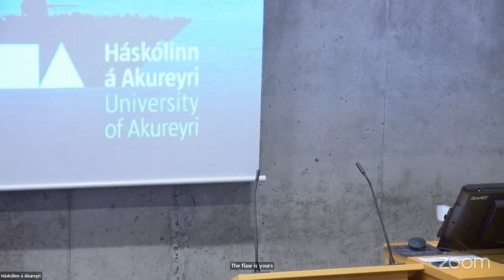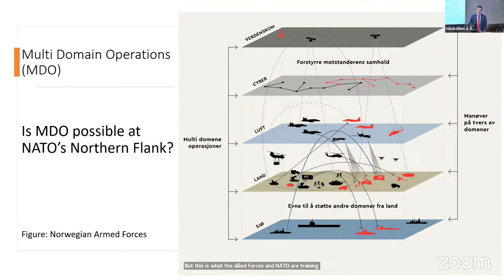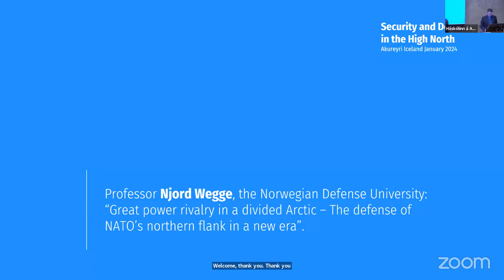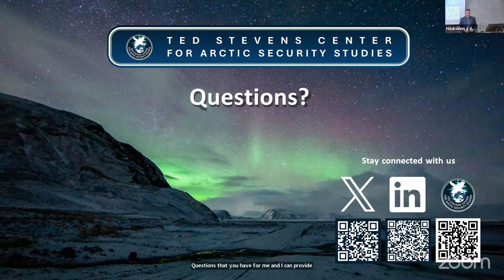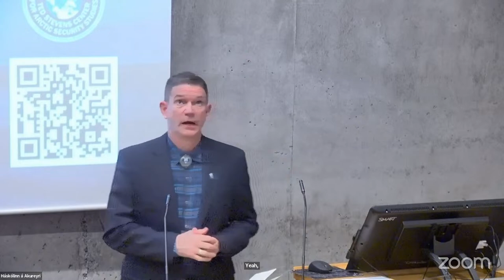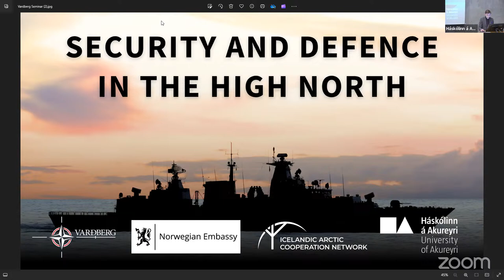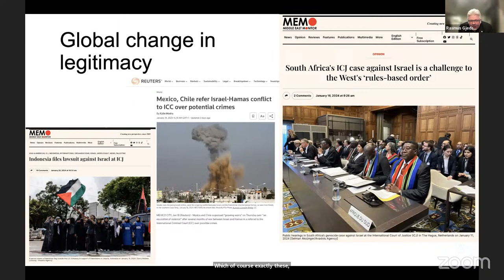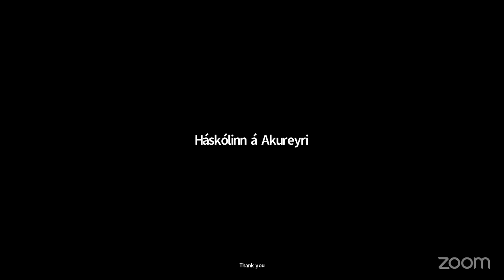Málþing um öryggi og varnir á norðurslóðum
Málþing Varðbergs, Norðurslóðanetsins og Háskólans á Akureyri, verður haldið fimmtudaginn 25. janúar klukkan 13-16 í Háskólanum á Akureyri.

Málþingið sem fer fram á ensku verður í stofu M101 í beinu streymi. Fundurinn er opinn öllum þeim er skrá sig til þátttöku.

Málstofan miðar að því að skapa vettvang fyrir málefnalega umræðu um öryggisþróun á norðurslóðum. Leitast verður við að svara:

Hvaða áhrif árásarstríð Rússlands í Úkraínu hefur á samstarf ríkja á norðurslóðum
Hvaða afleiðingar eru af aukinni hernaðaruppbyggingu Rússlands á norðurslóðum
Hvaða afleiðingar verða af aðild Finna og væntanlega Svía að Atlantshafsbandalaginu á langtímasamstarf ríkja á Norðurslóðum
Fyrirlesarar verða:

Njord Wegge, prófessor við Norska varnarmálaháskólann. Erindi hans ber heitið: “Great power rivalry in a divided Arctic – The defence of NATO’s northern flank in a new era”
Rasmus Gjedssø Bertelsen, prófessor í norðurfræðum við Norðurslóðaháskólann í Noregi (UiT) og prófessor í norðurslóðafræðum við Háskólann á Akureyri
Matthew Bell, skólastjóri við Ted Stevens Center for Arctic Security Studies. Erindi hans ber heitið: “Advancing Solutions to Arctic Maritime Security”
Norska sendiráðið á Íslandi býður til móttöku að málþingi loknu.